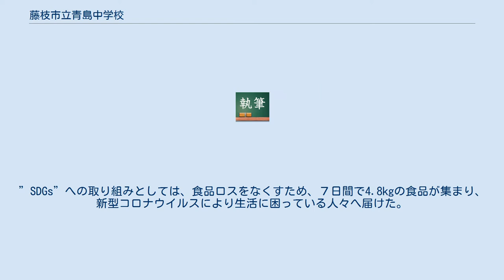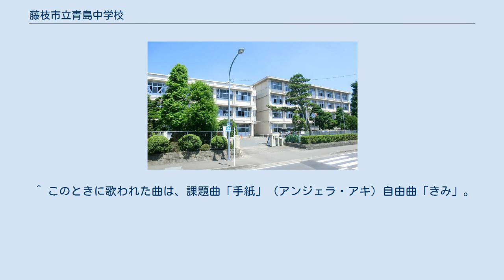藤枝市立青島中学校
藤枝市立青島中学校（ふじえだしりつ あおじまちゅうがっこう）は、静岡県藤枝市青葉町一丁目にある公立中学校。
 この学校では、「合唱、あいさつ、ピアサポート、」を柱としている。
また、2020年からは、”SDGs”を中心とした生徒会活動が活発に行われている。
”SDGs”への取り組みとしては、食品ロスをなくすため、７日間で4.8kgの食品が集まり、新型コロナウイルスにより生活に困っている人々へ届けた。
活動としての合唱部はないが、2008年に行なわれた第75回NHK全国学校音楽コンクールでは静岡県予選で金賞を獲得し、同県代表として東海北陸ブロック予選へと駒を進めた。
校内では、1年に1回の「合唱コンクール」を実施し、合唱精神の向上に取り組んでいる。
 また、藤枝市は「サッカーの町」として知られており、青島中学校でもサッカー部が存在する。
同部の著名な出身者である元日本代表の長谷部誠は主将としてW杯南アフリカ大会、W杯ブラジル大会、W杯ロシア大会に出場した。
 ^ このときに歌われた曲は、課題曲「手紙」（アンジェラ・アキ）自由曲「きみ」。
 ^ 同集会には同校の生徒や保護者だけではなく近隣地域の住民も来校する。